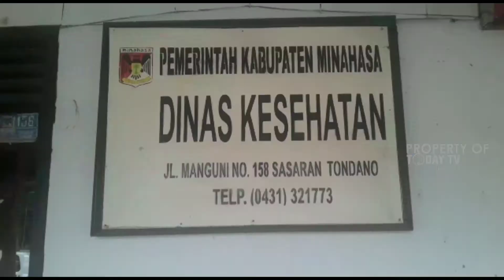Warga Pinasungkulan Berharap Ada Tenaga Medis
Minahasa –Sulut : Pasca didirikan pada tahun 2006 silam, PUSKESDES yang berada di Desa Pinasungkulan Kecamatan Tombariri Kabupaten Minahasa Provinsi Sulawesi Utara  hingga saat ini tak memiliki tim medis khususnya perawat dan Bidan.

Kondisi inilah yang selalu dikeluhkan warga setempat. Beberapa warga mengaku sangat kesulitan ketika ada keluarga dan anak mereka yang sakit atau secara tiba-tiba harus mendapatkan pertolongan tenaga medis.

Ben Oni Yakobus mengatakan sejak di bangun, PUSKESDES tidak pernah ada petugas kesehatan. Kalaupun ada itupun hanya satu bulan sekali.

Untuk itu warga meminta kepada Pemerintah Kabupaten Minahasa Provinsi Sulawesi Utara untuk bisa menempatkan tenaga medis seperti perawat dan bidan.

Rony Calvin Limpek Today TV INDONESIA